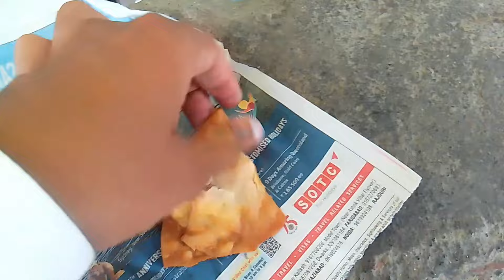A poor boy is selling mini samosa Only 5-Rupees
hello everyone welcome to my channel please share subscribe like I have tasted street mini samosa really best and delicious A poor boy is selling mini samosa Only 5-Rupees samosavideo yaddulifes minisamosa viralsamosa indianstreetfood if any Suggetion and feedback please comment